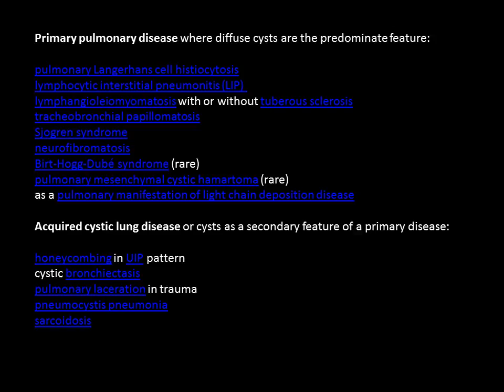CASE 266 CYSTIC LUNG X RAY